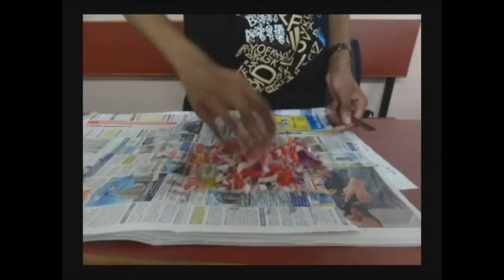FRCRCE - TE PROD - We Are The World !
This video was made for "We Are The World".
A sincere thanks to the team "PRO-D-EVIL".

Also a special thanks to :
Third year Production Engineering Batch of 2013 !